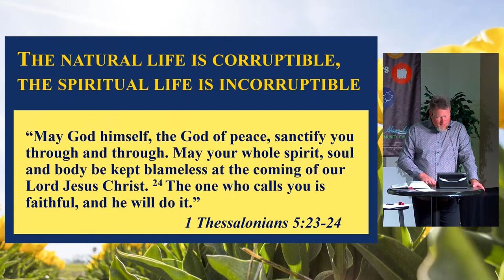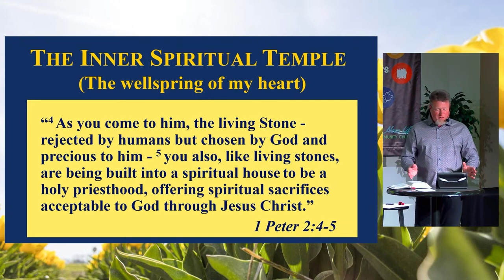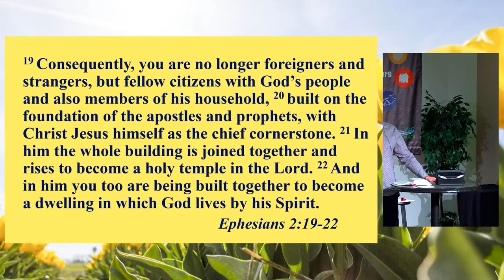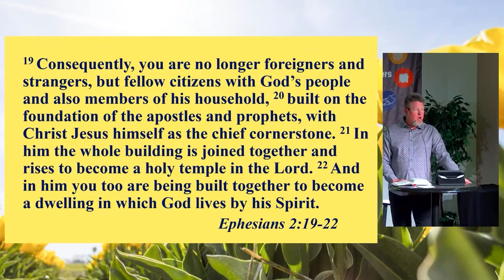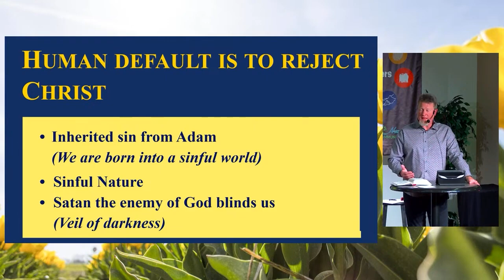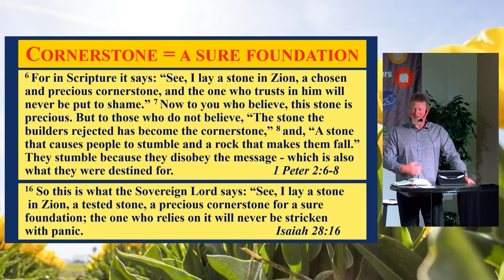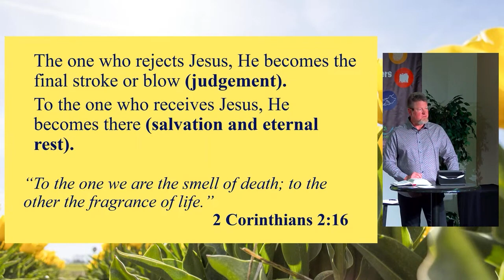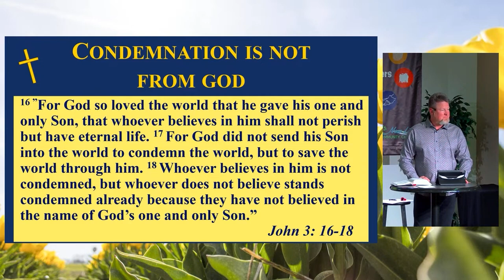June 9/24 - (Sermon Only) The Wellspring of My Heart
Welcome to today's worship service! We  are so glad you've joined us and trust our time together will enrich you.

If you would like to donate to New Life Community Church, please use one of the following options:

- Mail cheques to:  New Life Community Church
                                  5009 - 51 Avenue, Stony Plain, AB T7Z 1C2
Please join us in person on Sundays, 10:30am at 5009-51 Avenue, Stony Plain, AB